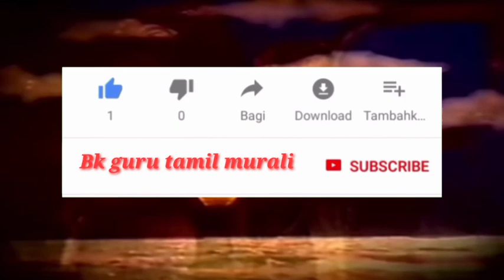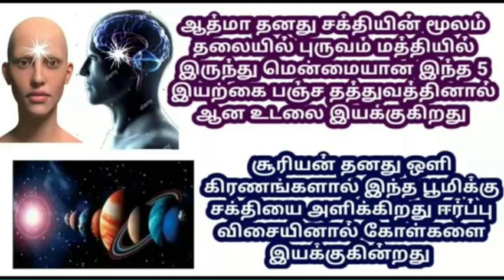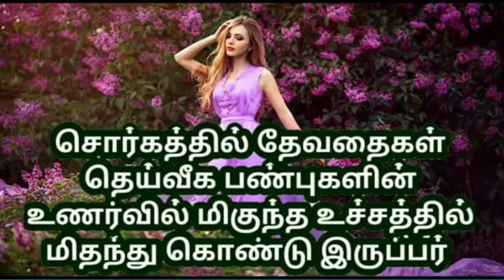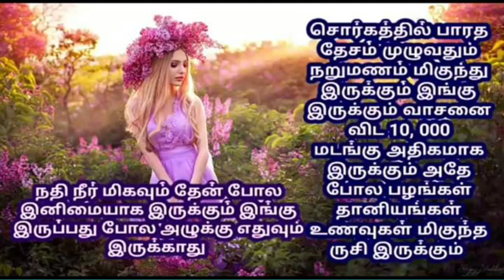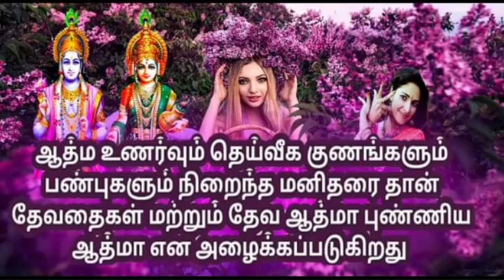What is this Karma /கர்மா என்றால் என்ன? /bk guru tamil murali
கர்மத்தின் விளைவுகள்...

இன்று உலகில் மனிதர்கள் ஏதாவது ஒரு விஷயத்தில் துக்கப்படும் பொழுது...

நான் என்ன பாவம் செய்தேனோ, இதையெல்லாம் நான் அனுபவிக்கின்றேன் என்று அங்கலாய்ப்பது ஒரு விதம்...

இன்னுமொரு சாரார் யார் செய்த பாவமோ, நான் இதையெல்லாம் அனுபவிக்க வேண்டியதாக இருக்கிறது என்று புலம்புகிறார்கள்...

உண்மை என்னவெனில் யார் செய்த பாவத்தையும், புண்ணியத்தையும் யாரும் பங்கு போட்டு எடுத்துக் கொள்ள முடியாது...

அவரவர்கள் செய்த பாவ புண்ணியத்தை அவரவர்கள் தான் அனுபவிக்க வேண்டுமே தவிர, அதனை யாரும் பங்கிட இயலாது...

எனவேதான் இந்த பழமொழியின் மூலம் நமக்கு, நம் முன்னோர்கள் மிக அழகாக எடுத்து உறைத்திருக்கிறார்கள்...

அதாவது தீதும் நன்றும் பிறர் தர வாரா என்று...

எனவே அன்புச் சகோதரர்களே!

நாம் வாழ்கின்ற காலத்தில் நல்ல கர்மத்தை செய்து, புண்ணிய கணக்கை சேமித்துக் கொள்ள வேண்டுமே ஒழிய, பாவ கர்மா செய்து பாவத்தின் கணக்கை சேமித்துக் கொள்ளக் கூடாது...

எனவே கர்மா என்றால் என்ன? என்பதைப்  பற்றி சற்று தெளிவாக நாம் தெரிந்து கொள்ளலாம்...

கர்மா என்றால் செயல்,
இந்த செயல்கள் நாம் செய்யக்கூடிய மனநிலையைப் பொருத்து வெவ்வேறு விதமான பெயர்களைக் கொண்ட கர்மாவாக மாறுகிறது...

 அது என்ன? எப்படி? என்பதை பார்ப்போம், கர்மா என்பது ஐந்து வகைப்படும்...

1. கர்மா    = சாதாரண செயல்...

2. சுகர்மா  =பிறருக்கு மனதாலும், செயலாலும் சுகம் கொடுக்கின்ற செயல்...

3. சிரேஷ்ட கர்மா = இறைவனுடைய கட்டளையை ஏற்று, அனைவருக்கும் நன்மை தரக்கூடிய செயல்...
இதைத் தான் ஶ்ரீ மத் என சொல்வார்கள்...
அதாவது உயர்ந்த வழி என பொருள் படும்...

4. விகர்மா = தீய குணங்களுக்கு வசப்பட்டு செய்யக்கூடிய  செயல்கள்... அதாவது காமம், கோபம், பேராசை, பற்று, அகங்காரம் போன்ற தீய குணங்கள் மூலம் செய்யப்படும் செயல்கள்...

 5. அகர்மா = நாம் வழிபடுகின்ற தேவி தேவர்கள் செய்த செயல்கள்...
அதாவது அதில் பாவமோ புண்ணியமோ இருக்காது...
ஆத்மா என்ற உணர்வில் செயல்கள் செய்வதால், பாவம் புண்ணியம் இல்லாமல், நடுநிலையானதாக சுகத்தை மட்டுமே அனுபவம் செய்வதாக இருக்கும்...

எனவே எனதருமை அன்புச் சகோதர, சகோதரிகளே!

 கர்ம ரகசியம் புரிந்து, வாழ்வில் நல்ல கர்மா செய்வதன் மூலம், வாழ்க்கை
சிறப்படைவதுடன், என்றென்றும் மகிழ்வுடன் சிறப்பாக வாழலாம்...

எனவே கர்ம ரகசியங்களைப் பற்றி தெளிவாக அறிந்து கொள்ள, புரிந்துகொள்ள...

இறைவனால் கற்றுக் கொடுக்கின்ற இலவச ராஜயோக தியானம் கற்று, வாழ்வில் என்றென்றும் மகிழ்வுடன் வாழ்ந்திடுவோம்...

 உலகில் உள்ள அனைத்து உயிர்களும் இன்புற்று வாழவேண்டுமே அல்லாமல், வேறொன்றும் அறியேன் பராபரமே...

எல்லாப் புகழும் இறைவன் ஒருவருக்கே...!

💐💐 நல்லது. 💐💐

           💐💐நன்றி ஓம் சாந்தி...💐
Dear friends,

With love,